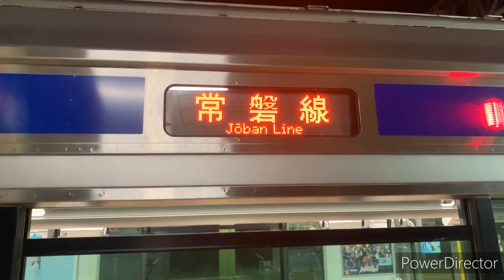常磐線【珍運用‼️】 E531系大津港行き磯原駅発車。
常磐線全線開通後の大津港行きの列車です。改正前は品川から基本編成で運用されており、グリーン車は高萩以北は無料だったらしいです。
　磯原駅で撮影しましたが、駅メロは行き先表示のシーンでかすかに聞こえますが、即切りだったようです。いわき〜水戸間の全ての列車の中で最もダイヤがキツイと思われます。
　最後のひたち29号はおまけです。